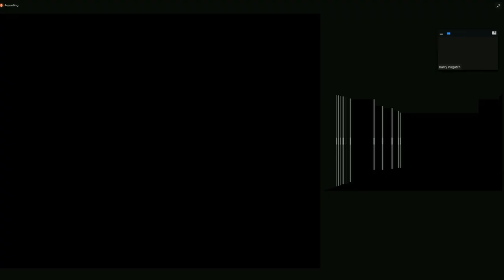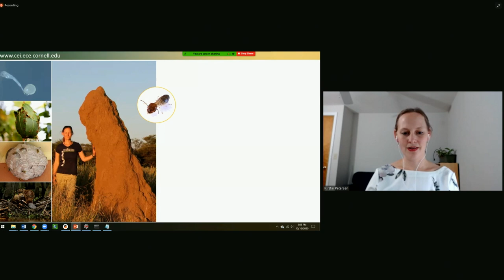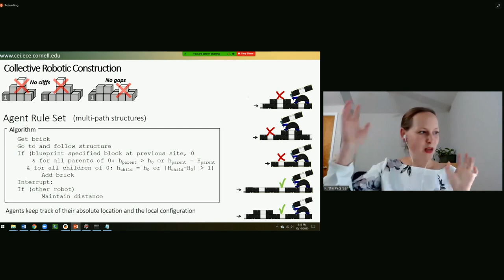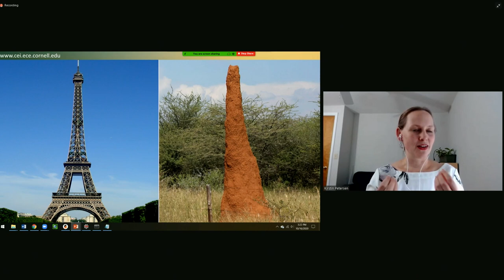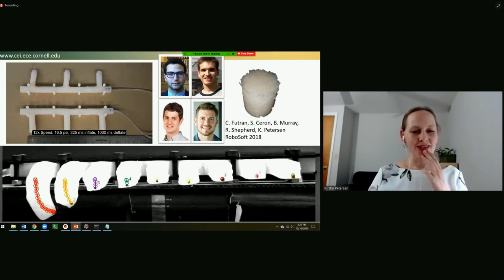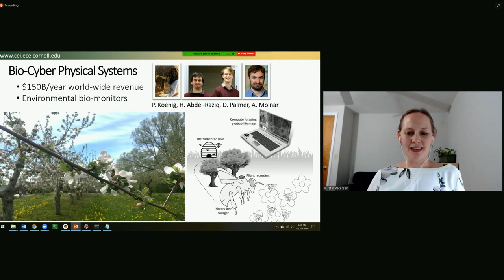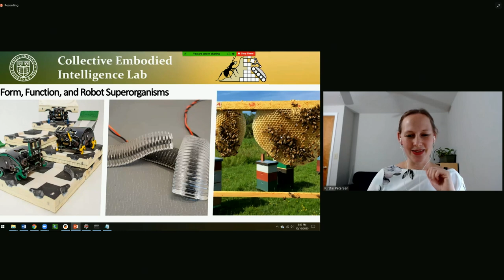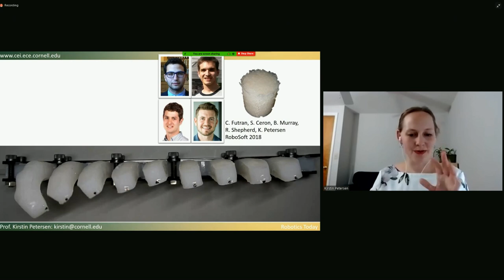"Form, Function, and Robotic Superorganisms" - Kirstin Petersen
"Form, Function, and Robotic Superorganisms" - Kirstin Petersen (Cornell)

Abstract: Natural swarms exhibit sophisticated colony level behaviors with remarkably scalable and error tolerant properties. Their evolutionary success stems from more than just intelligent individuals, it hinges on their morphology, their physical interactions, and the way they shape and leverage their environment. Mound-building termites, for instance, are believed to use their own body as a template for construction; the resulting dirt mound serves, among many things, to regulate volatile pheromone cues which in turn guide further construction and colony growth. Throughout this talk I will argue how we can leverage the same principles to achieve greater performance in robot collectives, through hardware and software co-development, and by integrating the environment into the design process. I will give examples of systems from our lab that exploit form, function, and the concept of robotic superorganisms, spanning collective robotic construction inspired by African mound-building termites, ongoing work towards slime-mold inspired soft robot collectives, and initial studies of bio-hybrid collectives of honey bees.

Biography:  Kirstin Petersen is an Assistant Professor in the School of Electrical and Computer Engineering at Cornell University. Her lab, the Collective Embodied Intelligence Lab, is focused on design and coordination of large robot collectives able to achieve complex behaviors beyond the reach of an individual, and corresponding studies on how social insects do so in nature. Major research topics include swarm intelligence, embodied intelligence, and autonomous construction. Before arriving at Cornell, Petersen did a postdoc with the Physical Intelligence Department at the Max Planck Institute for Intelligent Systems in Germany. She completed a PhD in 2014 in computer science at Harvard University and the Wyss Institute for Biologically Inspired Engineering. Kirstin completed her M.Sc. in modern artificial intelligence in 2008 and a B.Sc. in electro-technical engineering in 2005, both with the University of Southern Denmark. Her graduate work was featured in and on the cover of Science, she was elected among the top 25 women to know in robotics by Robohub in 2018, and was awarded the prestigious Packard Fellowship in Science and Engineering in 2019.

“Robotics Today - A series of technical talks” is a new virtual robotics seminar series. The goal of the series is to bring the robotics community together during these challenging times.The seminars are scheduled on Fridays at 3PM EDT (12AM PDT) are open to the public. The format of the seminar consists of a technical talk live captioned and streamed via Web and Twitter (@RoboticsSeminar), followed by an interactive discussion between the speaker and a panel of faculty, postdocs, and students that will moderate audience questions.

Outline
0:00 Introduction
0:59 Kirstin's Talk
42:47 Panel Discussion
1:09:50 Concluding Remarks